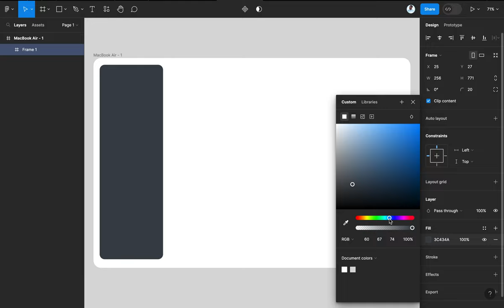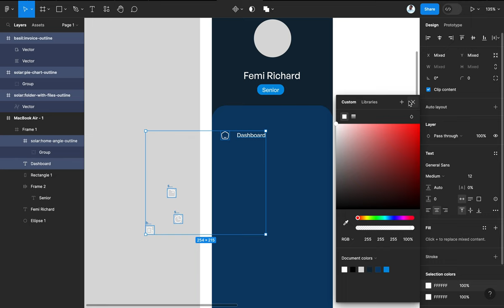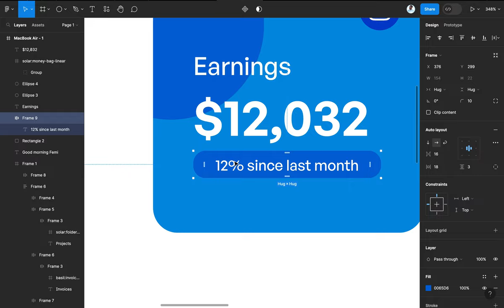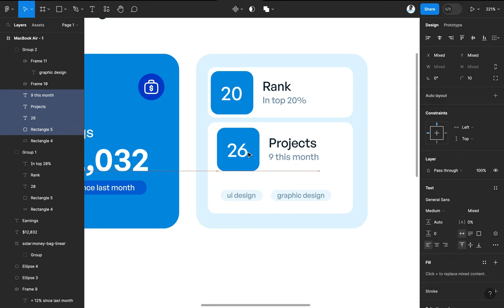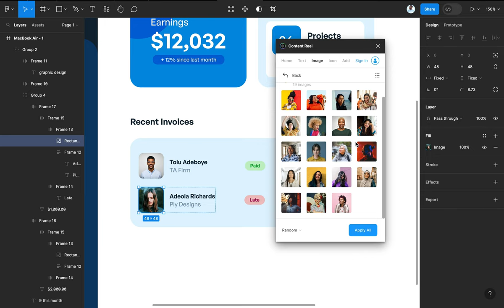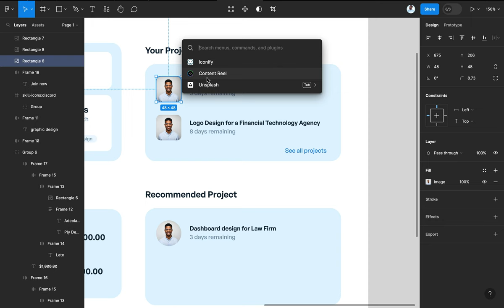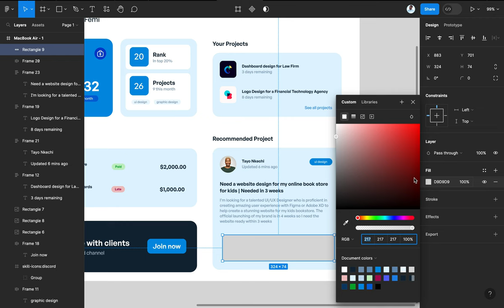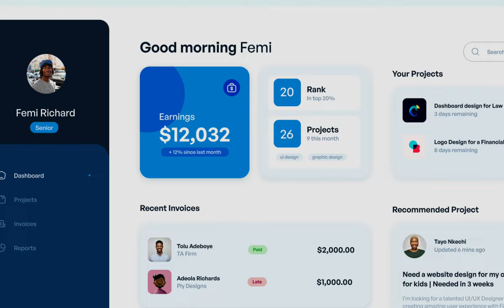How to Design a Freelancer Dashboard: Timelapse | Figma Tutorial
Learn how to leverage Figma's powerful features to craft a visually appealing and user-friendly dashboard.